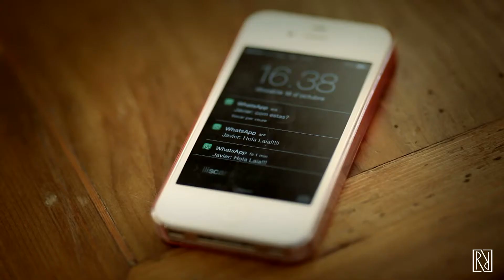Previo Javi & Laia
Preboda de Javi y Laia realizado desde Plaça Urquinaona, pasando por el barrio Gótico, hasta el paseo maritimo de Barcelona.